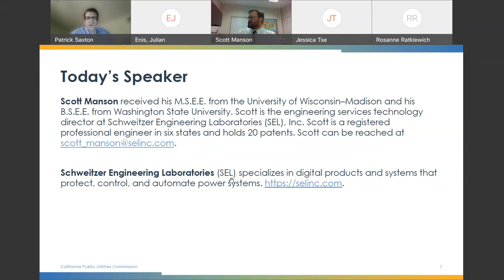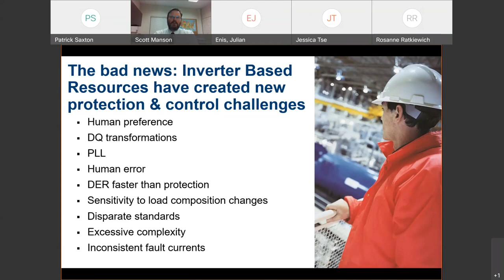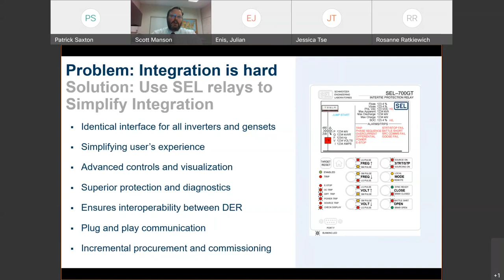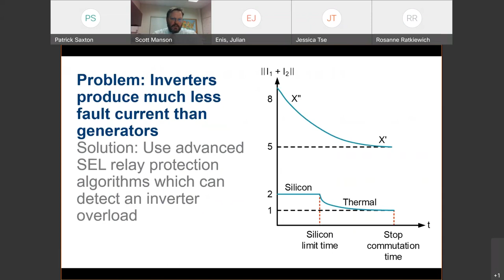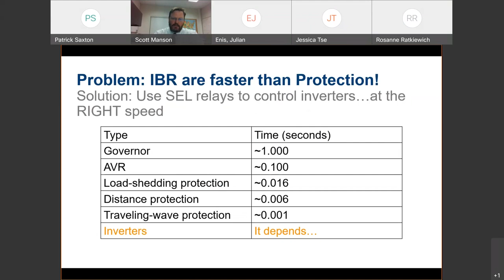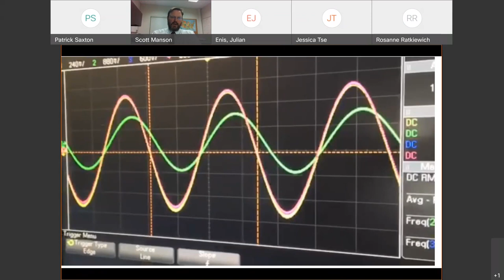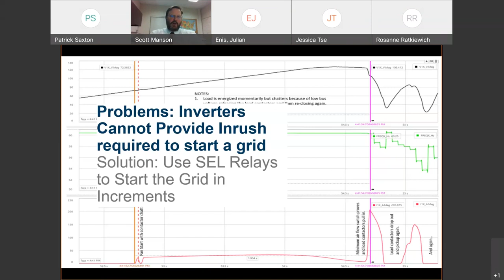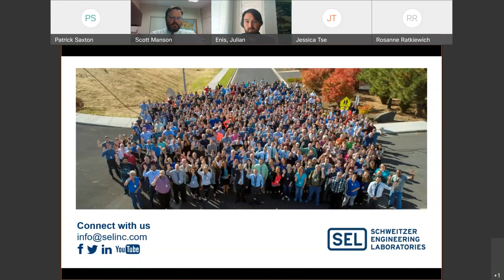CPUC Resiliency and Microgrid Working Group: Interconnection (Nov. 18, 2021)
What: CPUC Resiliency and Microgrid Working Group – Interconnection

Meeting Topic: Use of modern digital relays to address control and protection challenges in modern power systems, including microgrids.

Presentation: Schweitzer Engineering Laboratories, Scott Manson – Microgrid Challenges and Solutions